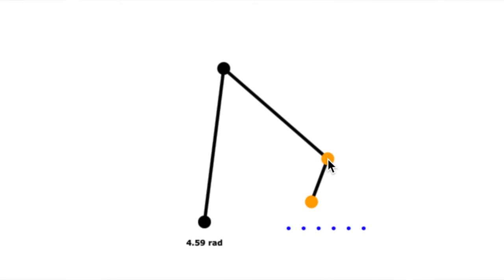This is why everybody HATES Professor Plucky and how that changed everything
We published  paper about this research if you like your science in paper format:

Guitar improvisations by
Çağrı Erdem

and